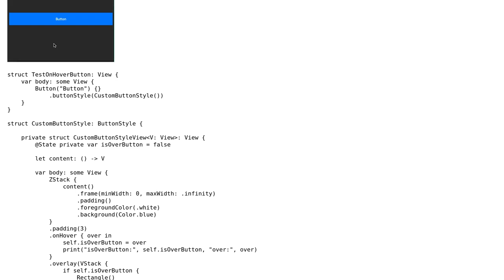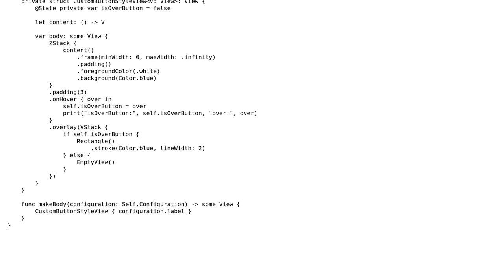Rectangle overlay on hovering a custom button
With thanks & praise to God, and with thanks to the many people who have made this project possible! You are responsible for your own actions.